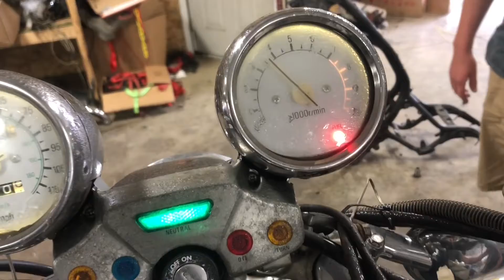02 Yamaha XV 1700 Road Star Warrior Used Motorcycle Parts For Sale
for used parts off this bike and thousands of others